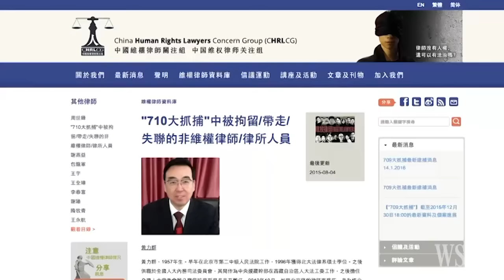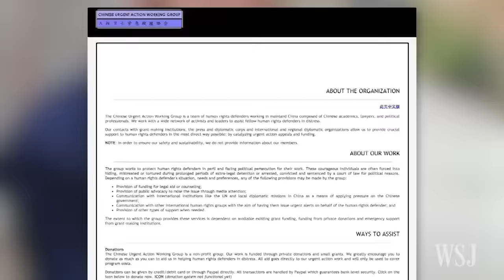China Arrests More Human-Rights Lawyers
Chinese authorities filed subversion charges against nearly a dozen human-rights lawyers detained months ago, and detained a Swedish social worker in Beijing for supporting human-rights groups. Photo: Reuters